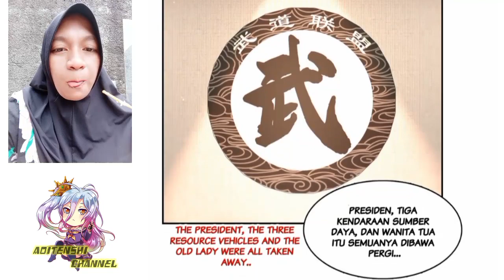Wanwan Chapter 424 Sub English Indo ( Perfect Secret Love )